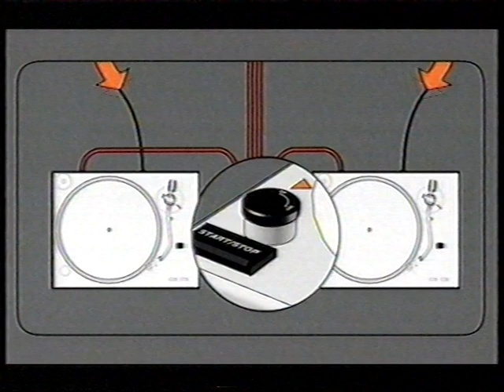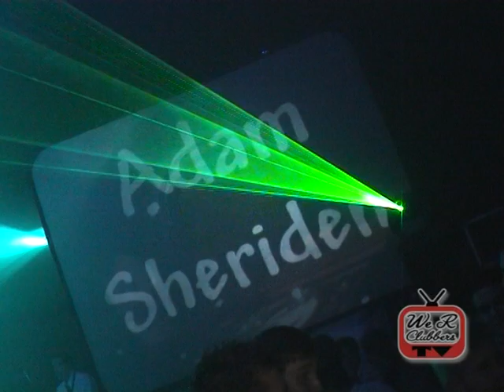Adam Sheridan @ Goodgreef at 53 Degrees 13th May 2006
Adam Sheridan has played across the world in places such as America, Germany, Poland, Canada, China and Holland, including huge festivals such as Dance Valley,Creamfields,Mayday and the world famous’ Berlin Love Parade.’ As well as his popular residency at Goodgreef, for the last 6 years Adam has played a residency at the mighty Cream in Ibiza. He also plays in the UK’s biggest clubs on a regular basis, such as such as Gatecrasher, Godskitchen,Turnmills, Lush, Inside Out, Slinky, Passion and Cream. His unique style of three deck mixing and crossing genres from trance, techno & Dirty house as well as his highly acclaimed production, has grabbed the attention of clubbers, promoters and his DJ peers and has propelled Adam from undiscovered to distinguished in an unprecedented time. Adam was signed to Dutch Record Label Purple Eye, where he released several mind-blowing trance records such as Solus, Lektrik and Another tomorrow. Early 2007 will see him launch his own label ‘Soundstage,’ where his next single La Fiesta will be the debut release.There are few young DJs who have achieved so much at such a young age! Adam's passion for dance music began at a very early age, staying up late to listen to Essential Mixes when he was just 11 and becoming especially interested in Sasha and Carl Cox. Adam says he enjoyed the "energy and feeling" the music gave him and he purchased his first record Gat Decor – Passion and first set of decks at only 12 years-old. Adam quickly developed a taste for being creative with the music, using techniques and effects to make the music original and personalised. Growing up in the Leeds suburb of Morley meant that Adam was a regular at the underground but renowned club, The Orbit, by the age of 15, where he saw the likes of Sven Vath, CJ Bolland and Westbam – all of whom influenced the early development of Adam's style. Although techno and house were his first love, he also greatly admired the more melodic sound which dance could offer and in particular, Paul van Dyk, who he frequently saw at Gatecrasher . This young enthusiasm for the dance scene has helped shape Adam's unique, contemporary sound of "dirty, driving, techy beats and melodies which make your spine tingle". The first gig which Adam had was at the age of 15 at the first ever Goodgreef event in Manchester, after his friend passed a distinctive mix tape the up-and-coming promoter. After his short one-hour set, Adam was offered a residency which he still holds today and sees him regularly play the UK's largest venue, Tall Trees. At this early stage in his career, Adam began composing his own music. His regular trips to Gatecrasher to see Paul van Dyk heavily influenced his production work, as Adam was amazed by Paul's ability to control and move the crowd with his unique sound. Adam set about creating his first track which he passed to Paul at a Gatecrasher set on his 18th Birthday. Later in the night, Paul played the 12" acetate and this was the defining moment which launched Adam's drive and determination to succeed as a DJ/Producer. Following on from this, Adam began to play a variety of venues around the UK and as word spread, his growing reputation earned him a residency at Birmingham superclub Sundissential. Within a year, he was regularly performing at some of the biggest clubs in the UK such as Godskitchen, Slinky and Goodgreef, while his production reached a new level. Teaming up with a fellow young, talented producer and dance music enthusiast Joe Thompson enabled Adam to progress with music production and it was a dream realised to begin work in a studio. The first notable track to come out of the partnership was Lektrik, a pumping and uplifting trance track which was the result of many late nights, several disagreements but plenty of enjoyment. The making of Lektrik proved to be a challenging learning curve and the promotion work was even harder. In an attempt to give the track to Ferry Corsten, who was at a gig at Passion, Adam and Joe experienced a flat tyre, running out of diesel and a gig in Hull. Eventually the track was given to Ferry and on the Monday morning was signed to Purple Eye Entertainment, which was yet another dream come true for Adam. The next release was a remix of a good friend's track – Simon Foy's Boxed Off, which represents the more upbeat side of Adam's sound. As a result of Lektrik, which has been supported by some of the biggest names in dance, Adam's career has evolved and he has gained recognition across the globe. His second release Crescendo / Terminal Velocity received just as much attention with extensive radio play from Paul van Dyk, Eddie Halliwell, BBC Radio 1's Dave Pearce and Galaxy FM's Paul Kershaw and Riley & Durrant.